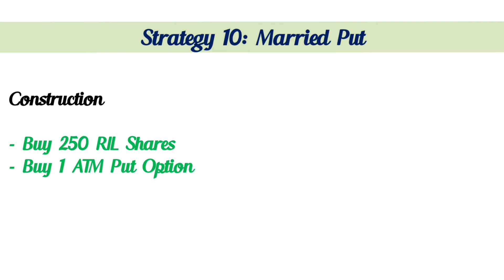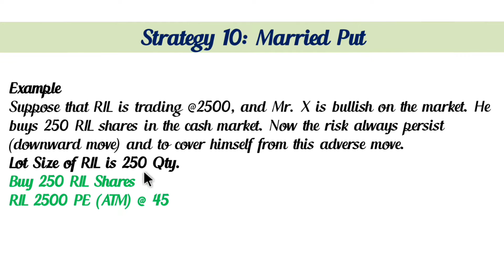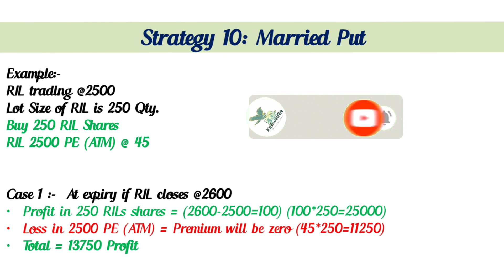1.10 Married Put strategy | Bullish strategy | Basics of Options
1.10 Married Put strategy | Bullish strategy | Basics of Options  | Options strategy |

Open Demat ac and get free ETF..!!!